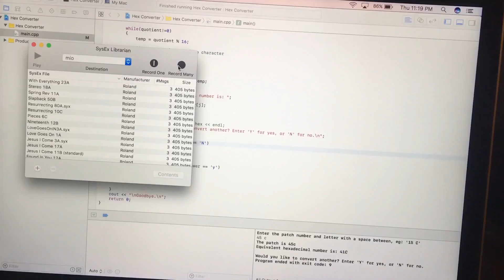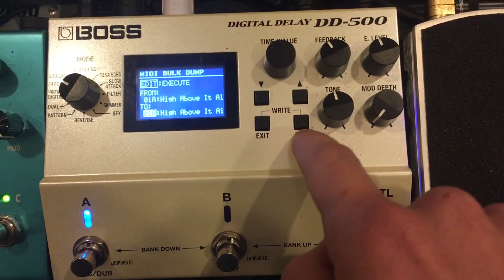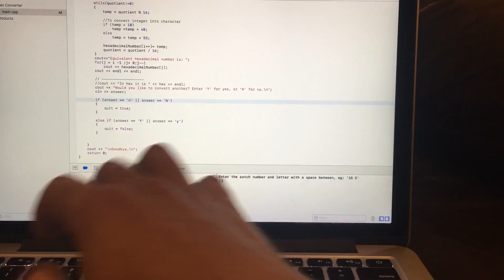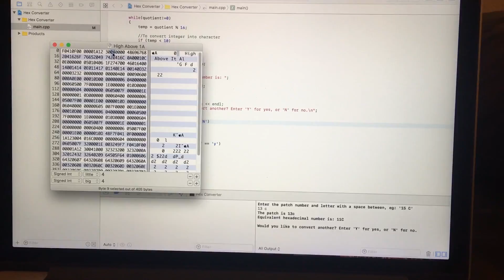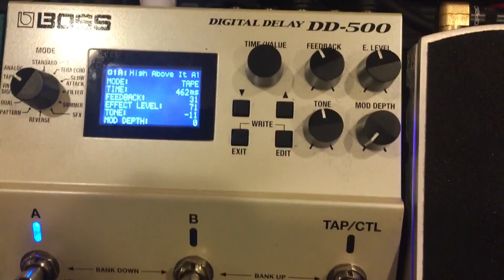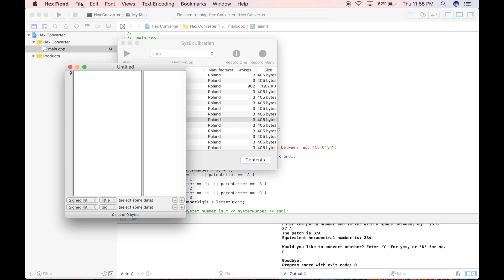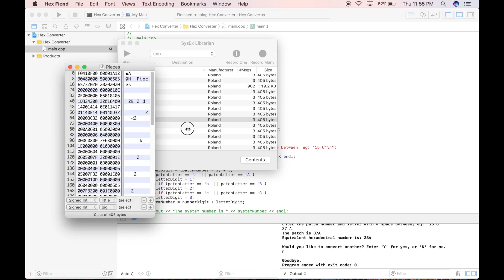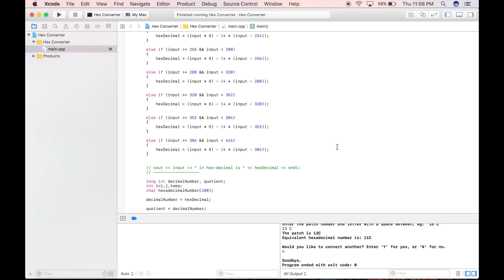DD-500 Editor Walkthrough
I found a temporary way to rearrange presets. Hopefully someone can take this concept and make something more user friendly. Comment if you have any questions.